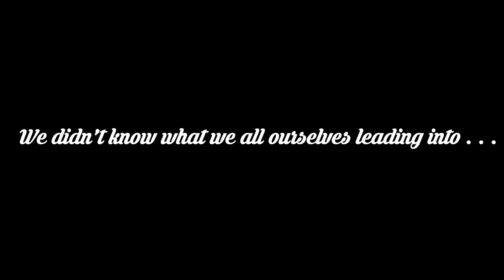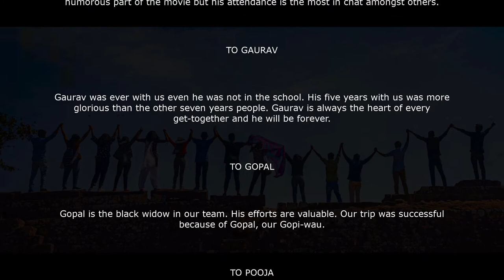Beginning | Yash Rathod | Mass Gajendra.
A journey encrypted in love, affection, and friends.